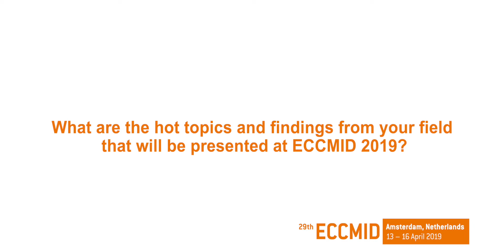ECCMID 2019 - Programme Committee Meeting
Insights from the ECCMID 2019 Programme Committee, describing new developments and important issues covered in preparation for the 29th European Congress of Clinical Microbiology and Infectious Diseases, to be held in Amsterdam from 13-16 April 2019.

The Programme Committee is comprised of leading experts from multiple fields, each lending their expertise and experience in collating a cutting-edge, unmissable scientific programme.